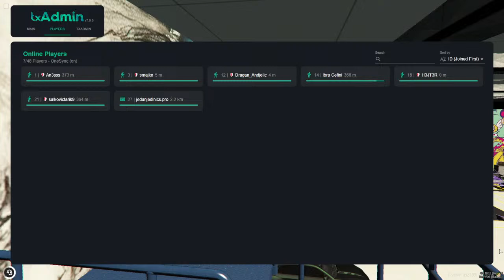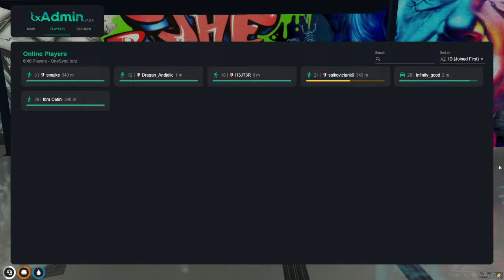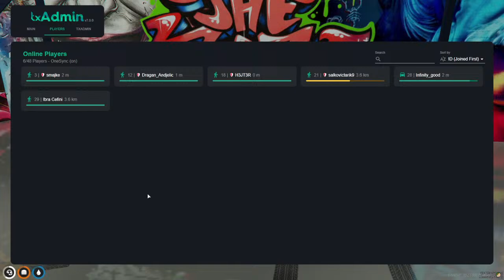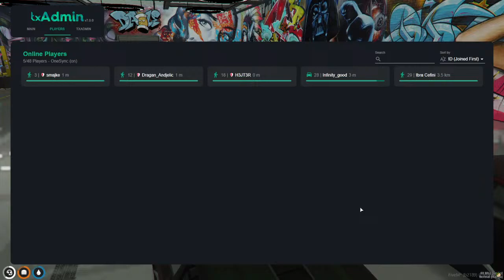Sve je ovo familija! | Replay RP | Live | Day 6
TOP Donatori:
1.
2.
3.

PC Specs:

CPU: Intel Core i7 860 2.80 ghz
Memory: 16gb rama
HDD: 500gb
Graphics card: Nvedia GeForce GTX 680 2gb ddr5
Operating System: Windows 10 Pro